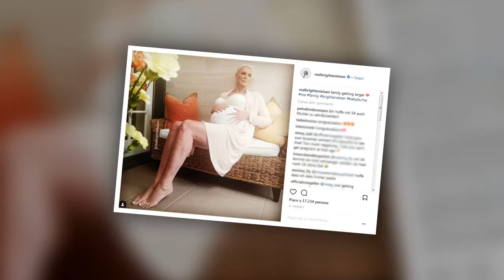Brigitte Nielsen incinta a 54 anni: per l'attrice è il quinto figlio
ROMA – Alla fine Brigitte Nielsen è davvero incinta. Dopo la foto col pancione pubblicata qualche tempo fa dal suo account social (corredata dalla didascalia: “La famiglia si sta allargando”) in molti avevano messo in dubbio il fatto che aspettasse un bambino, ipotizzando una mossa pubblicitaria per far parlare di sè.